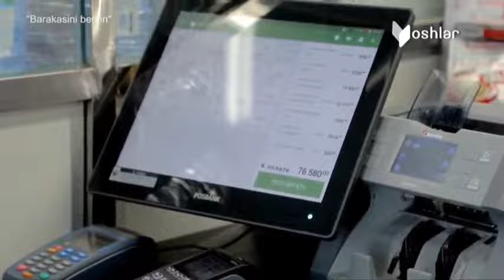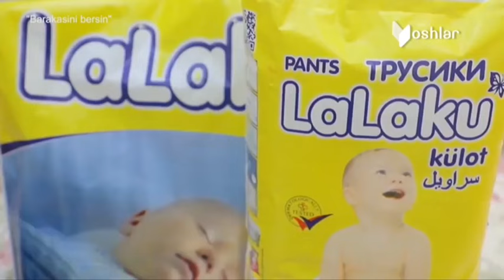Barakasini bersin | Хонанда Отабек Муталхўжаевдан «Қозон кабоб 2» [24.04.2022]